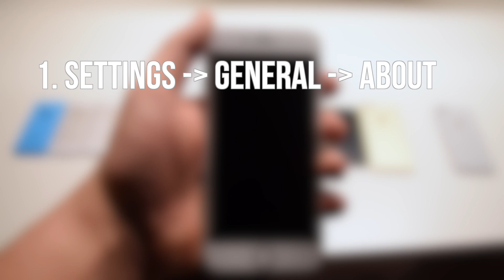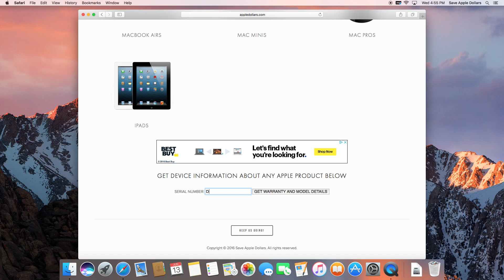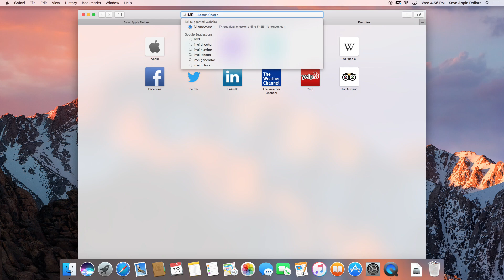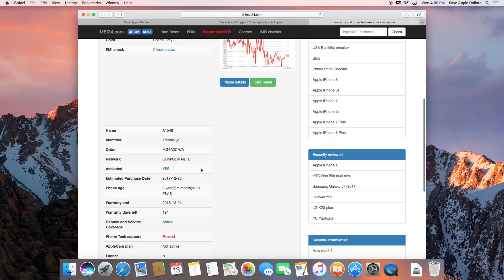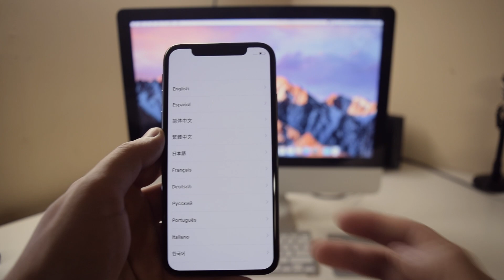How to Identify every iPhone - All iPhone Models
Ultimate Apple Repair Toolkit on Amazon Prime

How to figure out what iPhone you have or if it’s iCloud locked:

In this video you can learn how to identify every iPhone model starting with 5 to the latest model iPhone X. We show and describe the physical identification characteristics in great detail.
We show you how to check the phones exact model number and coverage and how to check more detailed informations such as the phone lock status and iCloud information through

Here is a list of phones covered:

iPhone 5
iPhone 5c
iPhone 5S
iPhone SE
iPhone 6
iPhone 6 Plus
iPhone 6s
iPhone 6s Plus
iPhone 7
iPhone 7 Plus
iPhone 8
iPhone 8 Plus
iPhone X

Here are 3 most common places you can find information pertaining to your specific iPhone that can be used to identify it:

1. Settings › General › About (when logged into the iphone)
2. iPhone Original Box (back of box)
3. Physically Labeled On The Back of the iPhone (some models)

The information that identifies iPhones falls under the following 5 categories:

* Apple Model Number (i.e. A ) :
This is Apples official number that is assigned to the device when it is created and encompasses some variants of that device. It is a general number that identifies device type.

* Apple Manufacture Part No. (i.e. M /A) :
Because Apple uses different manufactures and/or manufactures that design the same model for different countries, the manufactures design some components slightly differently and so for example A1532 (iPhone 5c) was manufactured for three different countries and has part numbers ME553LL/A (CDMA for Verizon), MF364CH/A* (CDMA for China), ME505LL/A* (GSM for North America).

* Apple Serial Number :
The serial number is very unique to your device and is the number given to each device produced. No serial number is the same. Having this number will give you three pieces of information, model number, purchase date, warranty coverage information at Apple’s official

* International Mobile Equipment Identity (IMEI) :
This is your phones official unique address. It’s used by GSM carriers but every iPhone has one IMEI assigned to it. It is normally 15 digits long. You can also display the IMEI number on the screen of your iPhone by entering *#06# into the keypad. It’s labeled on all original iPhone boxes. It can be found under Settings›General›About. It can be found on the bottom right of the welcome screen after an iPhone reset under the (i) icon. It can be found on the back of the following iPhones: Original, 3G, 3GS, 4, 4s, 5, 5S, 6, 6 Plus, SE.

* Mobile equipment identifier (MEID) :
A mobile equipment identifier (MEID) is a globally unique number identifying a physical piece of CDMA2000 mobile station equipment. In practical terms, it can be seen as an IMEI but with hexadecimal digits. It’s used by CDMA carriers, in USA the most popular are Sprint and Verizon. Many iPhone models don’t have a MEID.

1. Check iCloud lock status
2. Check blacklisted status
3. Check lost status
4. Check warranty information
5. Check detailed serial number
6. Check iPhone provider
7. Check carrier lock
8. Check purchase date